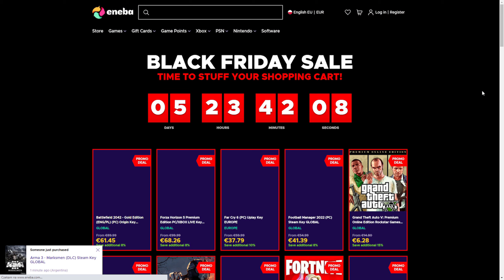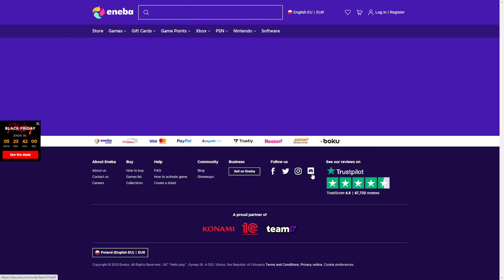TAŃSZY KARNET W ROZDZIALE 3! *Darmowy karnet imo! Mega sposób!* - Fortnite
Użyj kodu Kamstar3 aby dostać 3% ZNIŻKI na GRY i DLC!

Jeśli Ci się podobało, to możesz zostawić suba i łapkę w górę :)
🔥 Kod twórcy: SayKamstar

Używam sprzętu Logitech!
Myszka: Logitech G Pro Superlight
Mikrofon: Blue Yeti
Słuchawki: Logitech G435

Dzisiaj przedstawię Wam mój sposób na tańszy karnet w nowym Rozdziale! imo jest to darmowy karnet na nowy sezon/rozdział i stosuję ten sposób już od kilku sezonów, dzięki czemu zdobywam darmowy karnet vdolce skiny i inne przedmioty!
Epicpartner - za każdy zakup z kodem dostaję siano od Epic :D